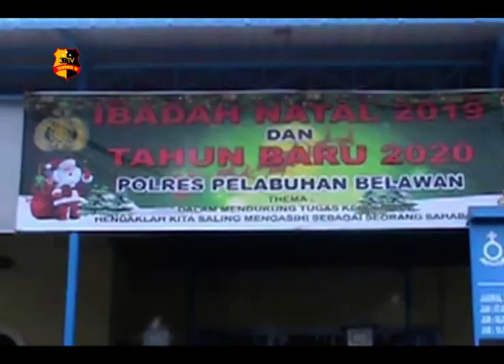KELUARGA BESAR POLRES PELABUHAN BELAWAN RAYAKAN NATAL